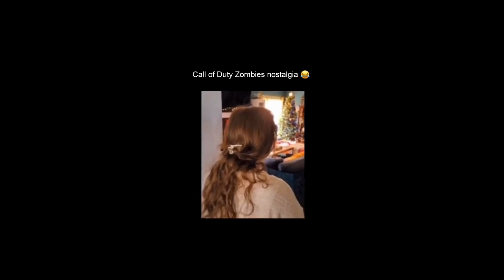The Best Memes on the Internet!! #037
Looking for some of the funniest and most popular memes on the internet? In this video, we've compiled a list of the best meme shorts that have been circulating online. From classic memes to the latest trends, this video has something for everyone. Whether you're a meme enthusiast or just looking for a good laugh, make sure to watch this compilation of the funniest memes!